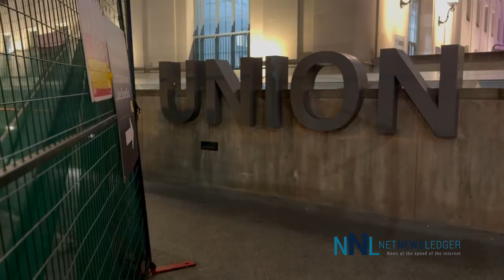torontoshorts Weather Minute March 4 2024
TORONTO - WEATHER - As dawn breaks over Toronto on March 4th, 2024, the city awakes to cloudy skies, marking a gentle transition into early spring weather. The observations from Toronto Pearson International Airport reflect a calm yet humid start to the day, with a hint of warmer days ahead in the city's weather forecast.

Today's Weather Overview
Current Conditions

At 5:29 AM EST, Toronto reports a comfortable temperature of 4.3°C under cloudy skies. The barometric pressure is at 102.2 kPa but showing a tendency to fall, suggesting changing weather conditions throughout the day. With humidity at a full 100% and a gentle breeze from the east at 10 km/h, the city enjoys good visibility at 19 km.

Historical Context

Toronto's early March weather can vary widely, but a temperature of 4°C is a warm welcome for residents longing for spring. This year's conditions seem to favor a smoother transition from the cold, offering a mild and moist atmosphere as a prelude to the season's change.

Expected Conditions

The forecast promises a day of sun and cloud mix, with fog patches expected to dissipate in the morning, leading to a high of 13°C. The UV index is set at a moderate 3, encouraging residents to enjoy the outdoors while protecting against moderate sun exposure.

Tonight, the skies will turn partly cloudy with a low of 7°C, maintaining a mild night for the city.

On Tuesday, March 5th, Toronto anticipates mainly cloudy skies with a 40 percent chance of afternoon showers, increasing to a few showers by late afternoon as winds shift to the north at 20 km/h. The temperature is expected to reach a high of 16°C, with a moderate UV index of 3.

The night will bring a 60 percent chance of showers and a drop in temperature to a low of plus 1°C.

Wednesday, March 6th, continues the trend with cloudy skies and a high of 8°C, followed by a night with low temperatures hovering around zero.

Wardrobe Recommendations

With the fluctuating temperatures and conditions, layering is key. For daytime, consider light layers that can be adjusted easily and a waterproof jacket for the potential showers. Evening attire should include warmer layers as temperatures cool down.

Weather Trivia

Toronto's March weather is known for its unpredictability. The record high for March in Toronto is 26.7°C, set on March 28, 1945, showcasing the city's capacity for early spring warmth amidst the usual chill.